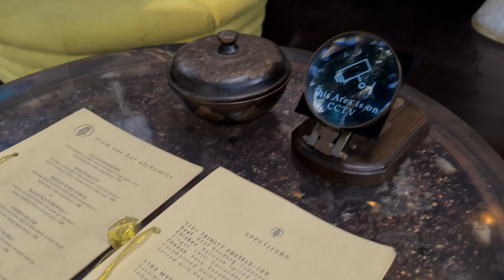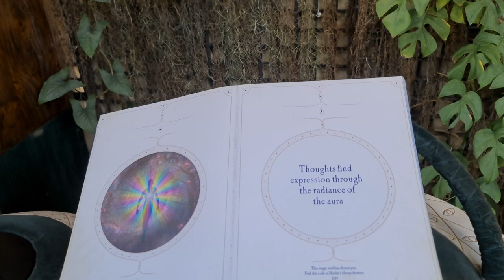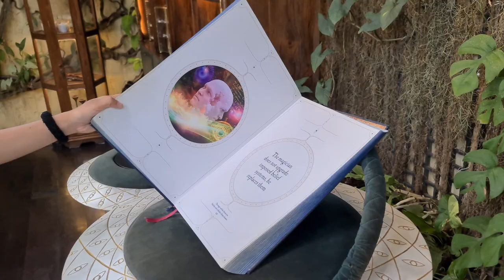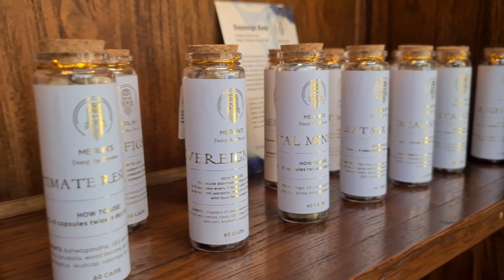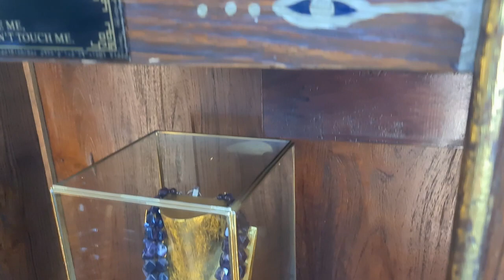A MUST SEE IN UBUD is Merlin's Magic Emporium - BALI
MUST SEE MERLIN'S MAGIC Emporium UBUD BALI
Selling jewellery, amulets, crystals and other objects of power for the pharaohs.

SHOPPING BINGE TV